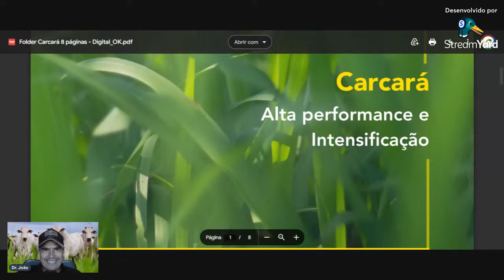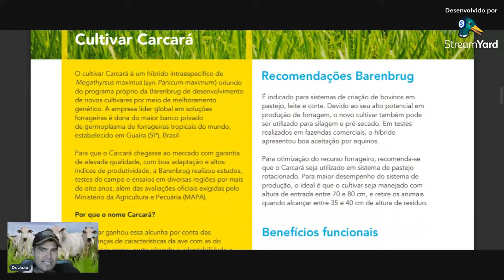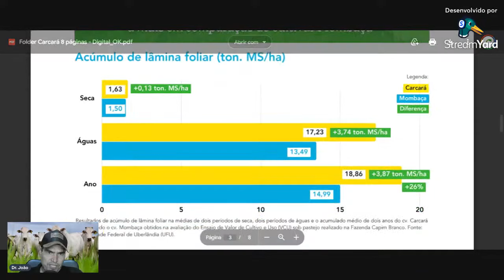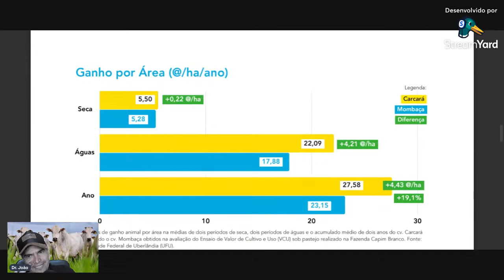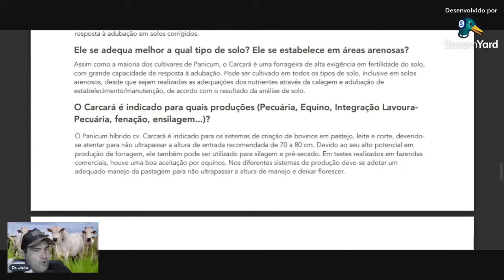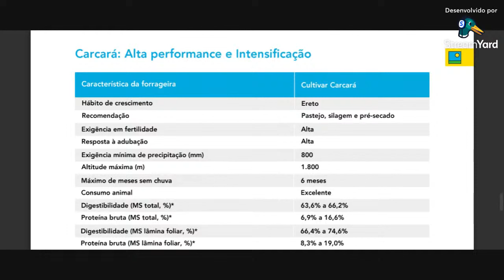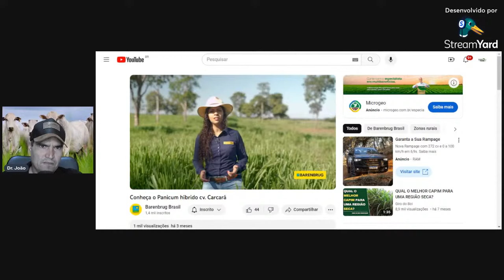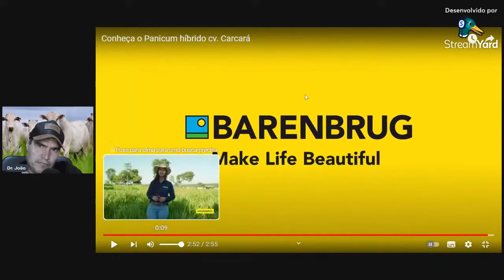Capim Carcara - Opção de alta produção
Para entrar em contato com o professor (Palestras, parcerias e  treinamentos)

Link da Mentoria de recria e engorda de bovinos

Link da Mentoria de Confinamento de bovinos de corte

Link do Curso Formulação de Ração para bovinos confinados

Link do Curso Formulação de proteinados e proteico energeticos para bovinos

Link do curso sobre Semiconfinamento de bovinos de corte

Link do curso sobre TIP - terminação intensiva a pasto

Link do Combo Engorda Intensiva de bovinos de corte

Link do Curso Recria intensiva e sequestro de bezerros de corte

Link do Curso Gado de cria em bovinos de corte

Link do Curso Como Avaliar bovinos de corte para compra e seleção

Link do Curso Alimentos Volumosos para bovinos de corte e leite

Link do Curso Boas praticas de Manejo de curral

Link do Curso Raças e Cruzamentos em gado de corte

Link do Curso Formulação de Ração para vacas leiteiras

Link do Curso Pastejo Rotacionado e Projetos em gado de leite

Link do Curso Como comprar e avaliar um boa vaca leiteira